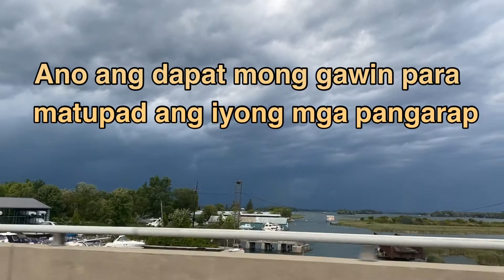Ano ang dapat mong gawin para matupad mo ang iyong mga pangarap